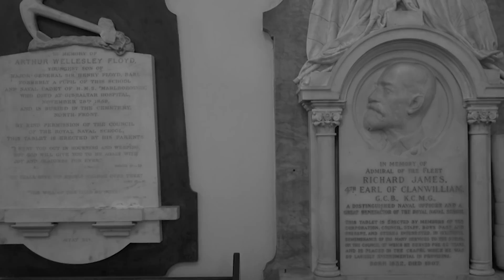Chapter 2- The Captain studies at the Newport Naval Base and the Royal Naval College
As part of his education, Captain Abdelnour studied at one of the most important and symbolic naval bases of World War II in Newport. He was also enrolled in a leading training facility for Naval Staff at the British Royal Naval College where various Royal personalities and naval officers with the highest grades in Europe trained. With a reputation of academic diligence, Captain Abdelnour was the first Latin American to graduate from this prestigious institution. Here, we will elaborate on the history of both.

Co Producer Héctor Abdelnour